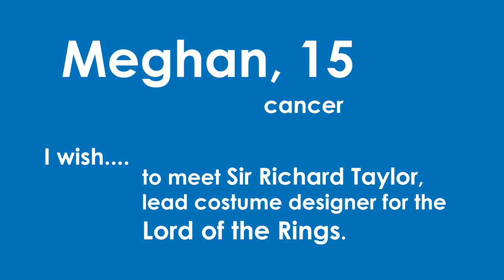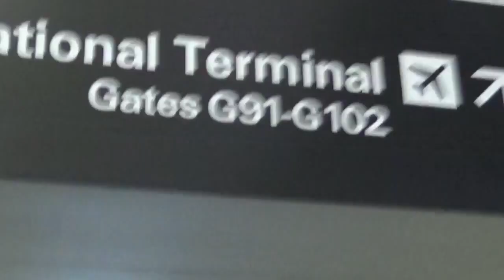The Lord of the Rings Costume Designers Grant Meghan's Middle Earth Wish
Get ready for the ultimate Middle-Earth wish! Meghan, 15, wanted to meet Sir Richard Taylor, the man responsible for the costumes in Peter Jackson's film adaptations of The Lord of the Rings and The Hobbit. An aspiring costume designer herself, Meghan heads to New Zealand for a chance to meet her idols and learn more about their spectacular craft.

Facebook.com/MakeAWish